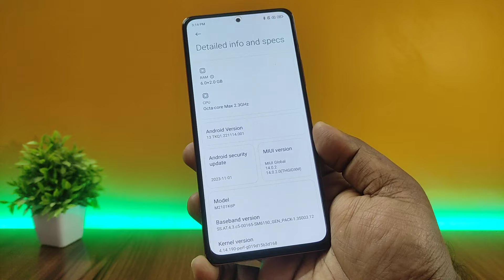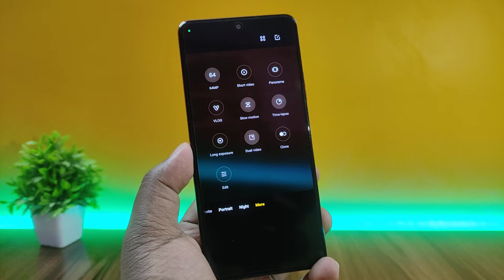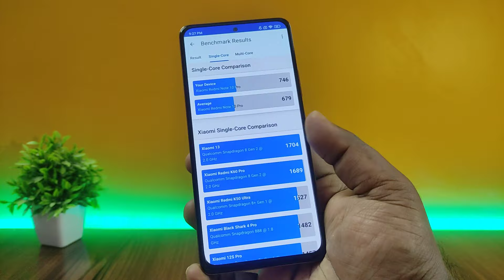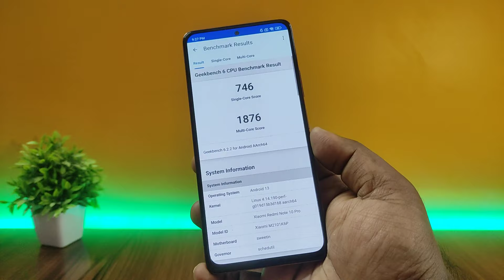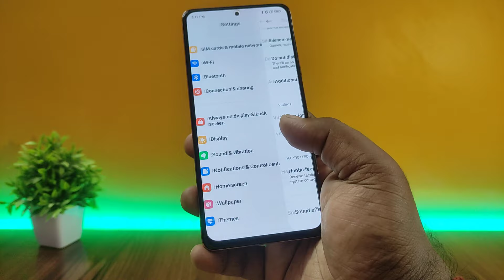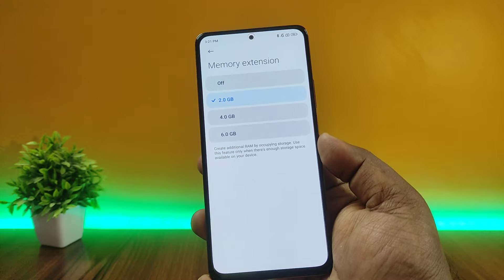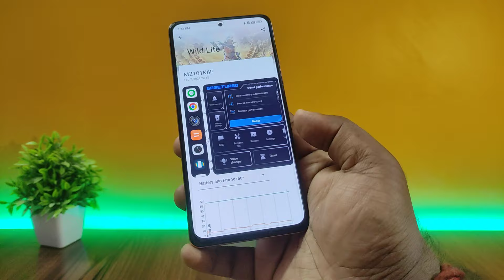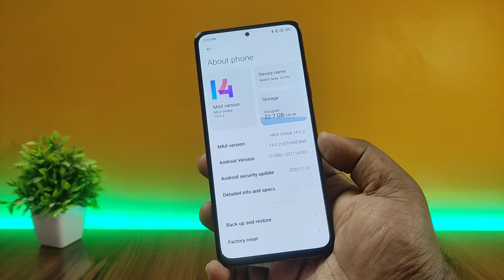MIUI 14.0.2.0 Redmi Note 10 Pro Update - Android 13 Full Review!